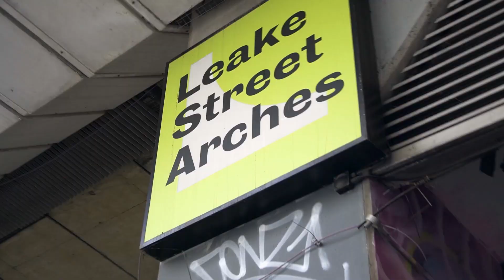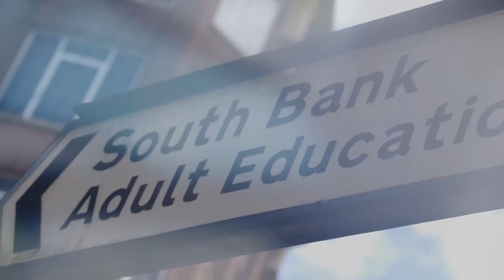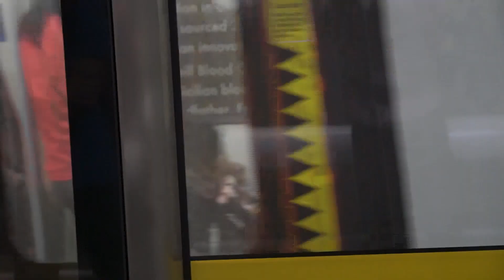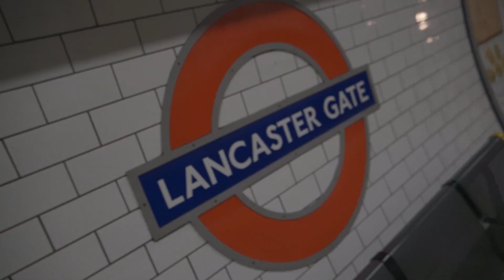SKLDN | ロンドン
Full send weekend in London! Paul and Aidan travelled the length of the country on the infamous Megabus to meet up with the local squad as well as peeps from the surrounding areas. We started at Leake St Tunnels, then Southbank for the KEN battle and eventually the Tate via Imax. Saturday night was spent stretching our legs somewhere in West London to some bangin DnB followed by a lazy Sunday in Hyde park and visiting Matt.

All in all, it was a fantastic trip. Always a pleasure to visit London. Such a mental place full of the unexpected.

Big thanks to Sean and Fletch for hosting.

MUSIC
Knucks – From Rome With Love
Dave x AJ Tracey – Thiago Silva
Audio Slaves – Night Terror
Maeta – Debbie Downer

SHOT/CUT
Paul Sayer
SK are a kendama community, brand and team based in Glasgow, Scotland. We jam all the time so please hit us up to hang out!
– SK